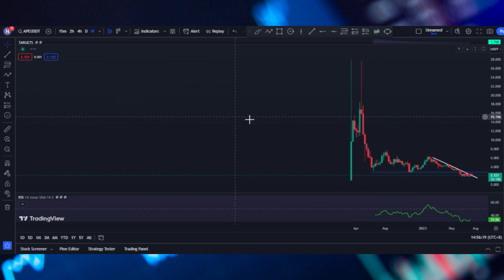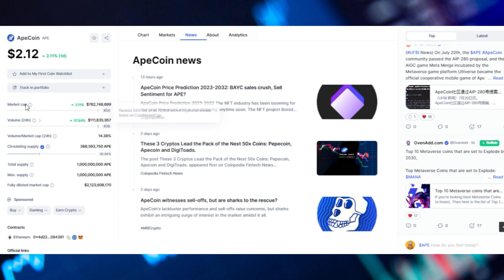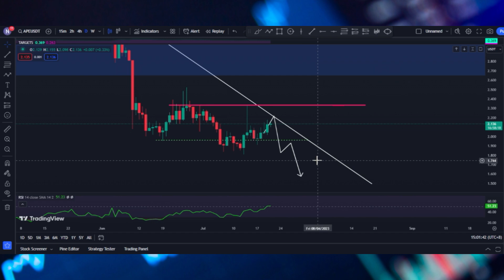When Will $APE Pump to $6.31? - ApeCoin Price Prediction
If you want to get ahead on ApeCoin Price Prediction and ape coin news today, this easy-to-understand technical analysis will keep you up to date!

🚀 CLAIM YOUR WELCOME GIFTS of up to $30,000 USDT when you Register and Trade!